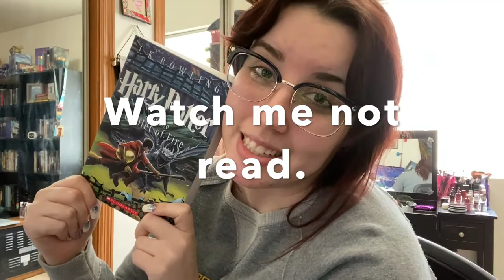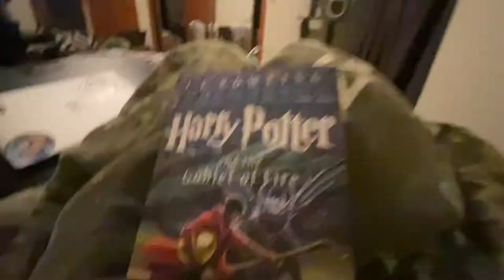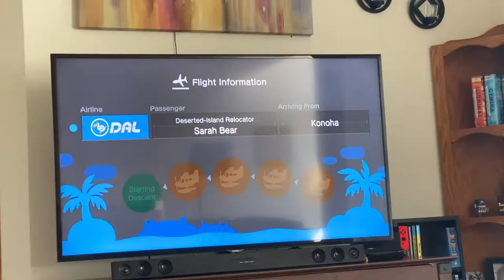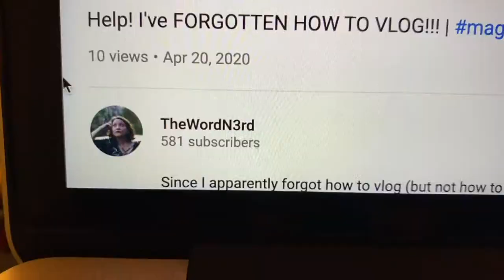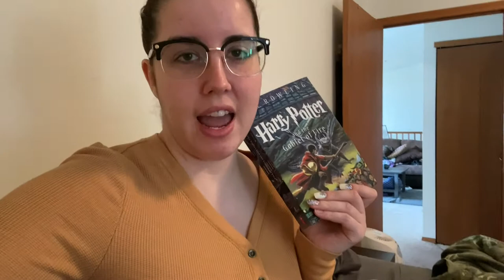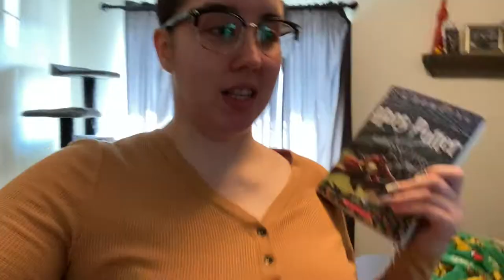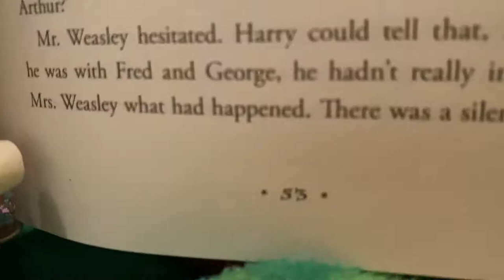reading slump vlog / goblet of fire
A vlog where I struggle to read more that 70 pages.